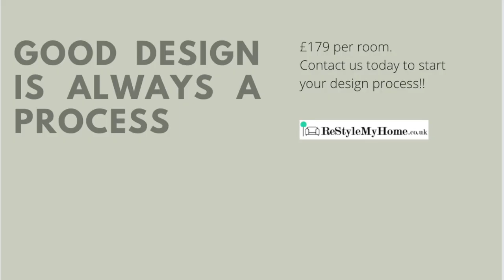Restyle - Living Room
This video is about Restyle - Living Room